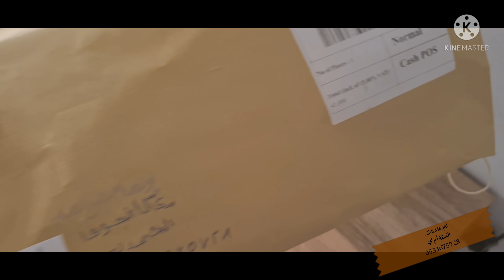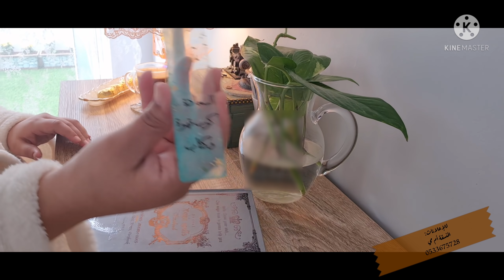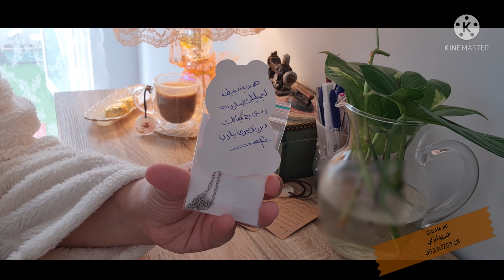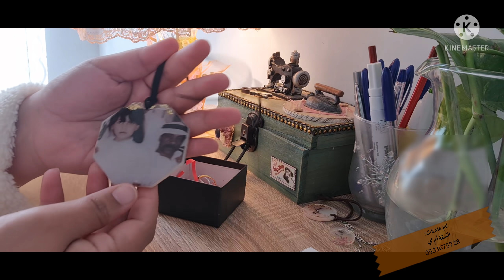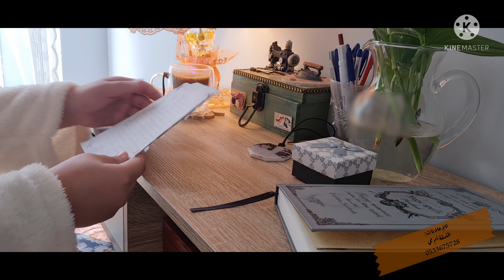يوم لطيف.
🌿حساب الريزن:
🌿حسابي انستا:
atr_omsara